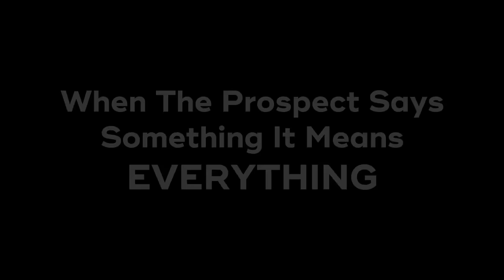The Single Best Way To Start A Sales Conversation with Any Prospect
Closing a prospect isn‘t always an easy ride. Dan Lok learned that first hand in his days as a copywriter. But there are great ways to close someone. The solution lies in how you start the sales conversation with the prospect. Watch this video for the single best way to start a sales conversation.

This video is about The Single Best Way To Start A Sales Conversation with Any Prospect.